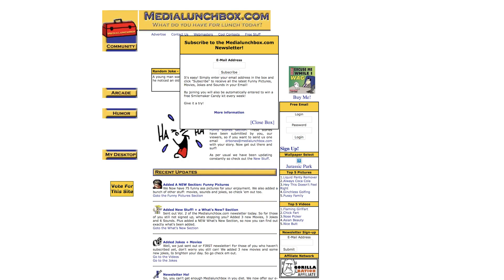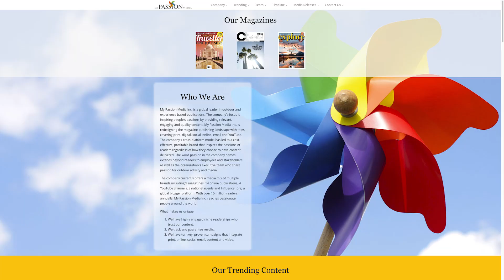ASK Method Case Study: $25K in his first 30 days...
"Overcoming Setbacks…"

Success is rarely a straight-line…

There are dips…

Failures…

Moments along the way where it feels like you’re a breath away from losing it all…

Ryan McKenzie’s story is inspiring…

When he nearly lost it all, instead of giving up…

He dug deep…

If you’ve ever had a setback…

Or a moment where you doubted yourself…

Check out Ryan’s story here below…

My warmest regards,

Ryan :slightly_smiling_face:

PS - If you enjoyed Ryan’s story, you might enjoy Lex’s story as well...

It’s a story about small beginnings…

About a husband and dad on a mission…

Who wanted to create a better life for his family and the world…